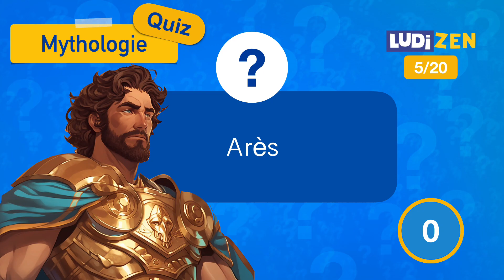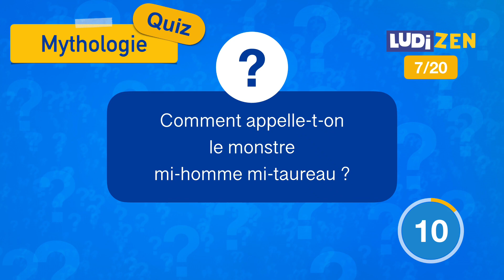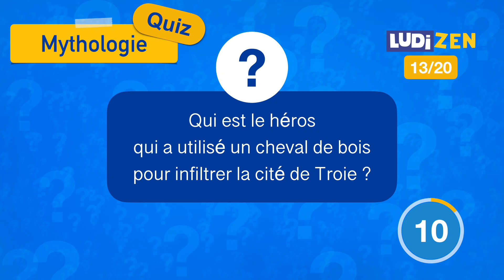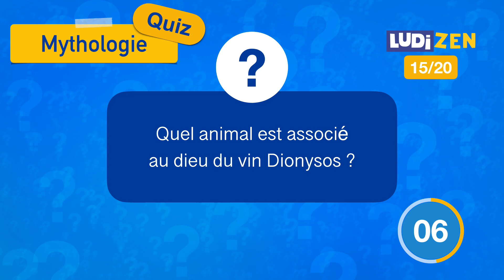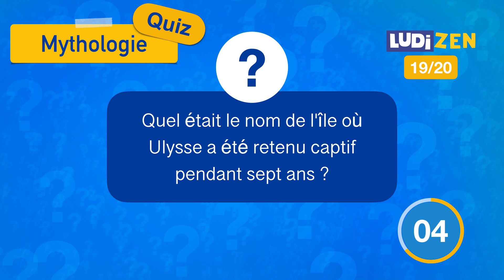Le Grand Quiz de la Mythologie Grecque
Relève le défi en participant à ce quiz de 20 questions sur la mythologie grecque.
Penses-tu pouvoir obtenir un score parfait ? Ne te fie pas aux apparences, certaines questions pourraient te surprendre ! Ce quiz mettra tes connaissances sur les dieux et les déesses à l'épreuve. Alors, combien de réponses maîtrises-tu ?

Partage ton score et tes réflexions dans les commentaires.

Les règles sont simples :

10 secondes pour répondre.
1 point par bonne réponse.
Prêt pour ce défi mythique ? C'est à toi de jouer ! 🏛️🧠